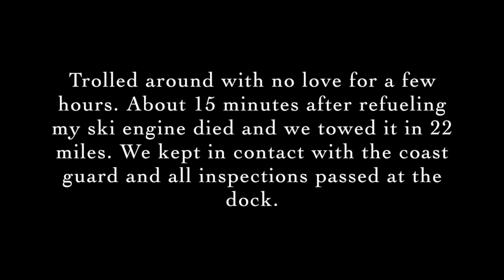Depoe bay tuna run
This will be the last fishing video for the season.